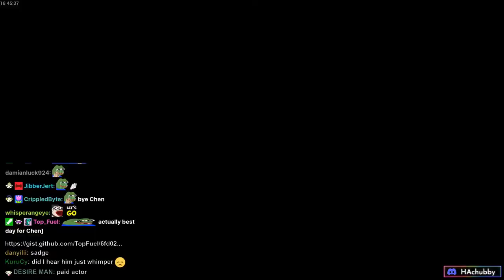Shelter dog gets adopted after spending a day with Hachu and Jinny (HAchubby)